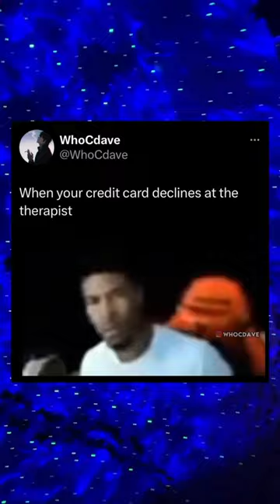random memes if ylyl pt2